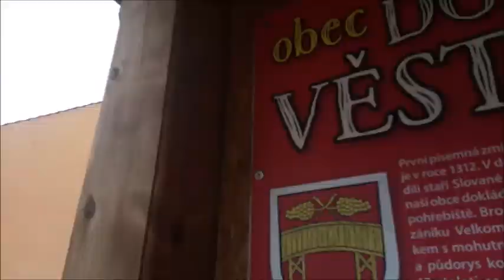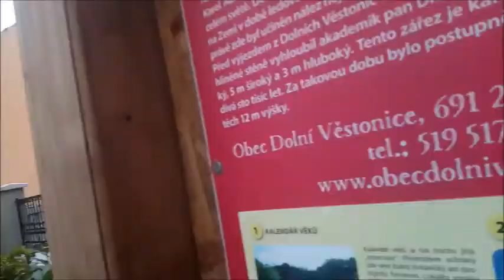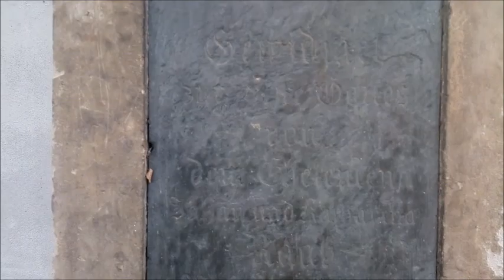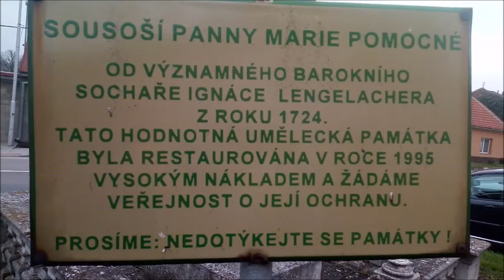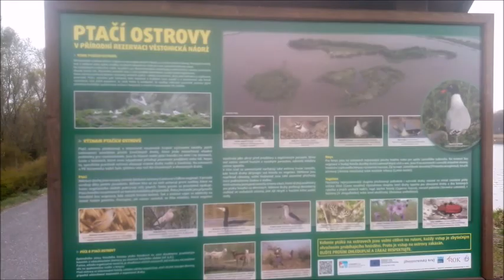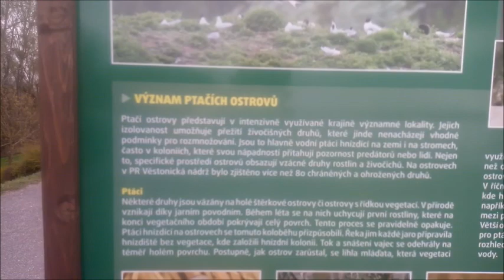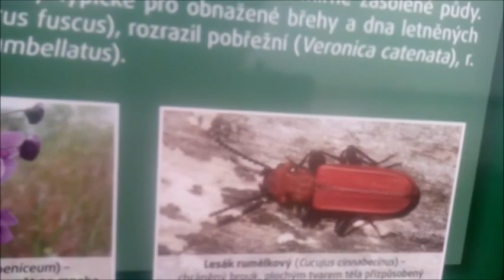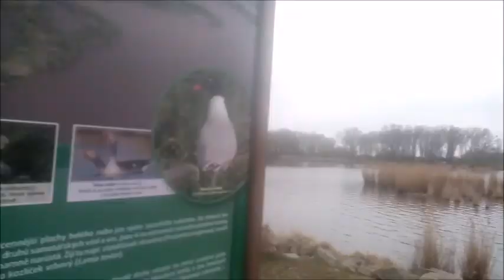DOLNI VĚSTONICE NOVE MLYNY STŘED 18.04.2021